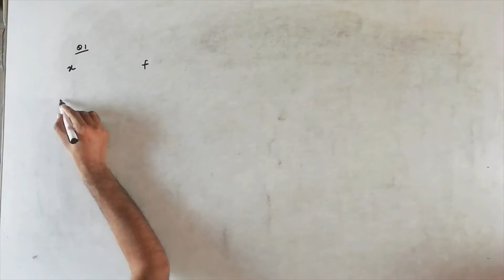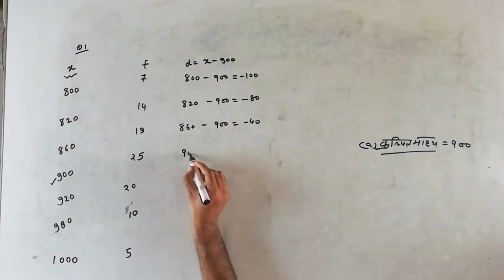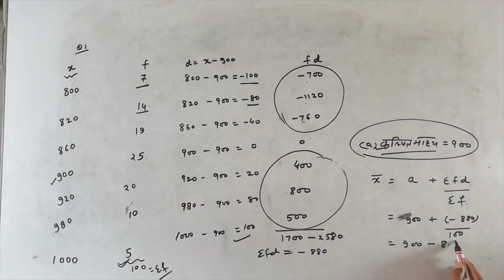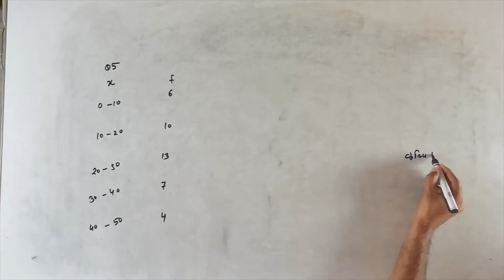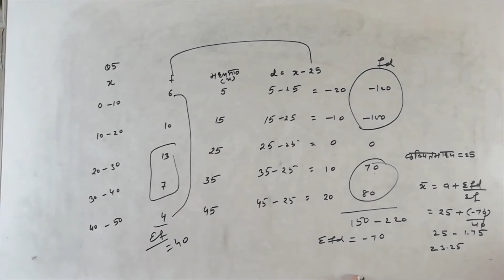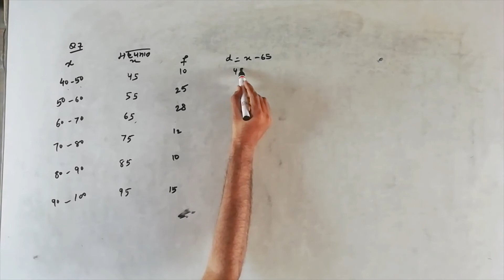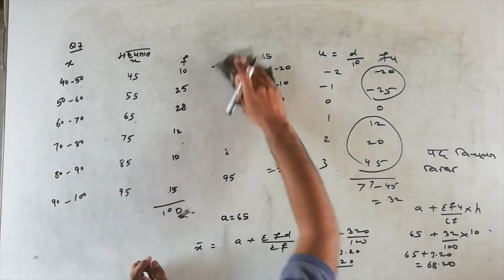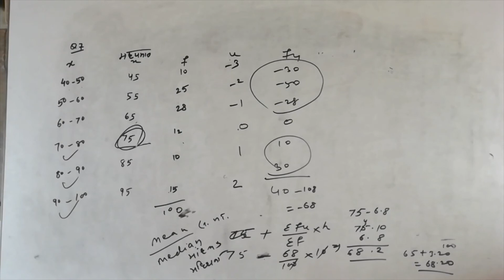कक्षा 10 | गणित | अध्याय 17 | केन्द्रीय प्रवृति के माप - 3